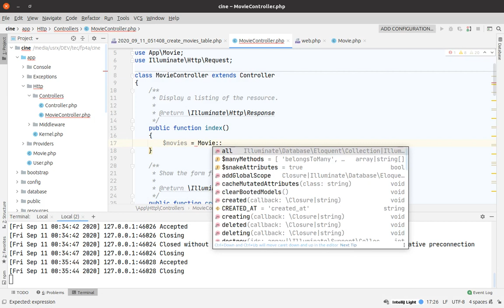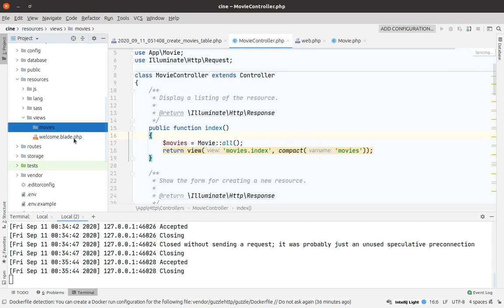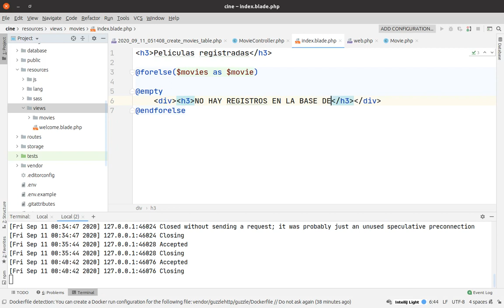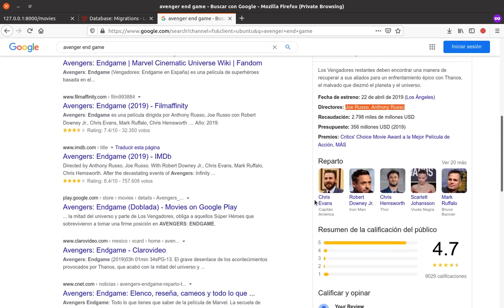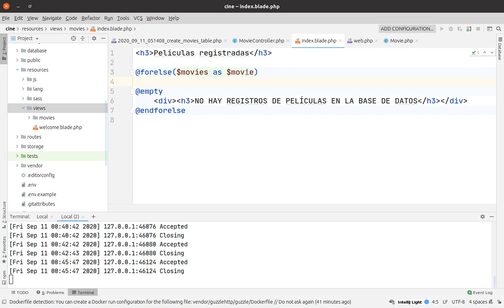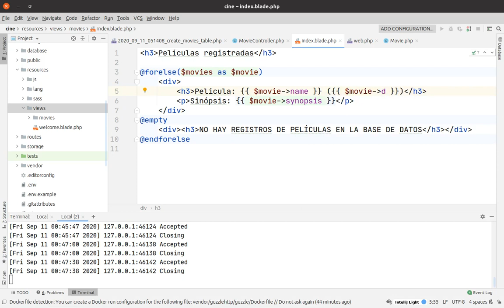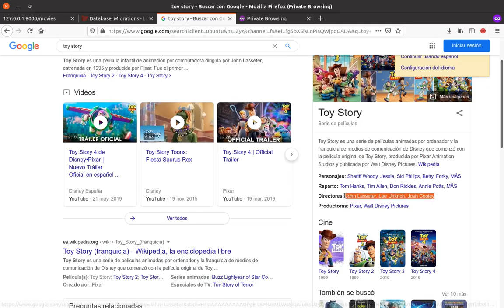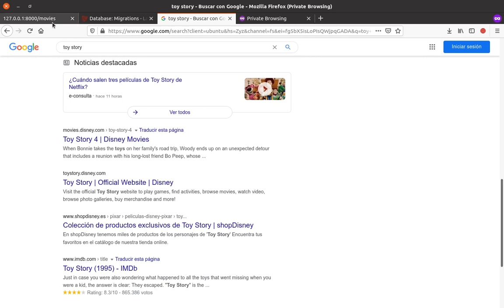CRUD Laravel 7 - Parte 8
Vinculación de function index con view index, muestreo de datos y guardado de registros desde gestor de base de datos.